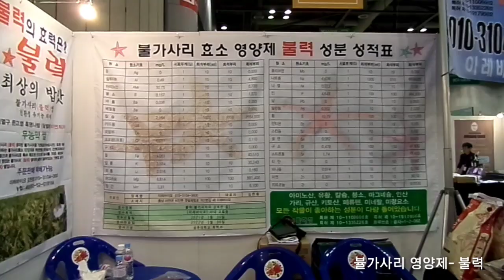2023년 5월 13일(5)